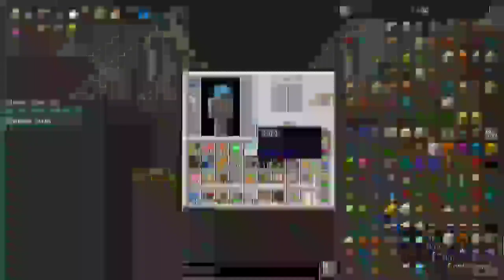Modded Survival With Pain! Pt 1?